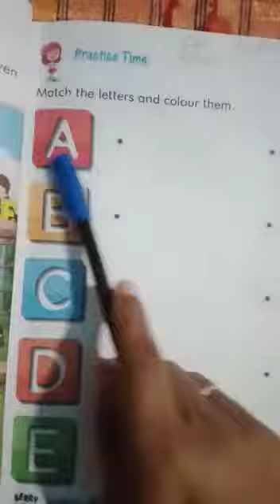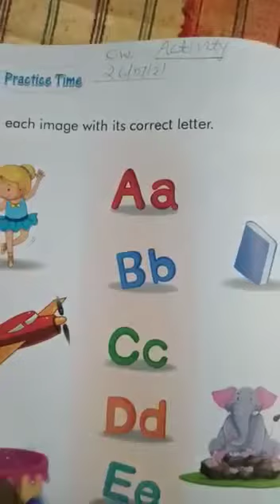Class Pre Prep English Activity Sheet Video